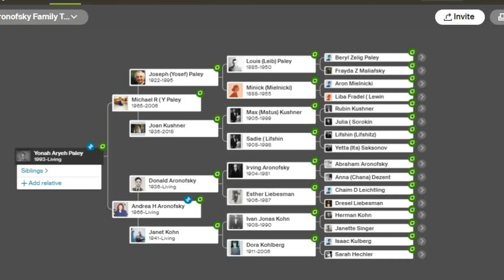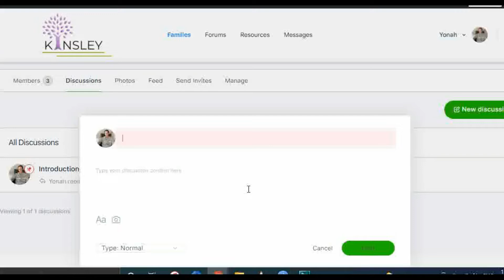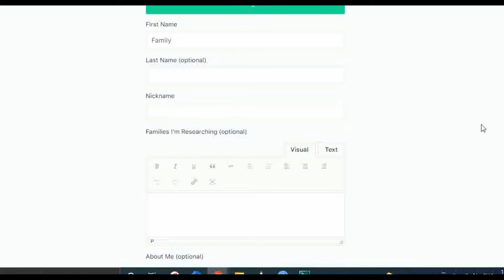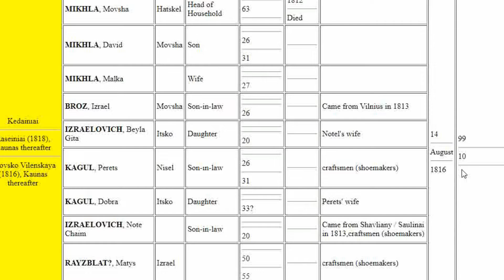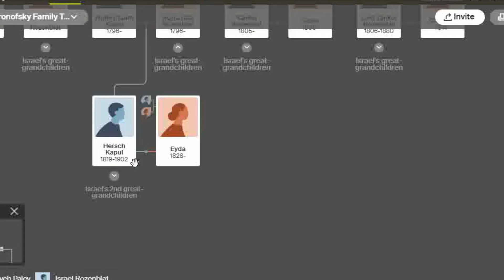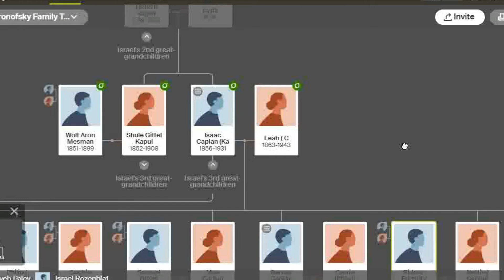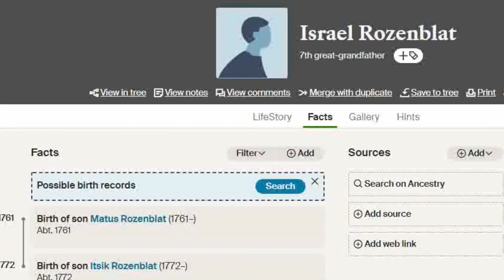MEET MY FAMILY #13 - Rozenblat | Genealogy is Fun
In this multi-part series, I'll be going through each of my family lines, breaking down what I know about them, and how I drew my conclusions.

Part 13: My Rozenblat family, from Kedainiai, Lithuania.

Kinsley: The Genealogy Social Media Site!